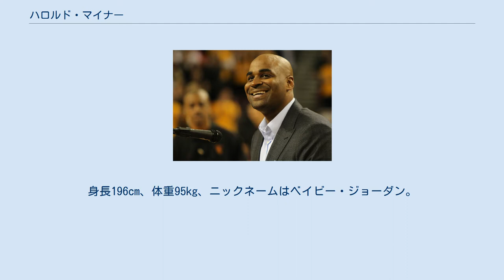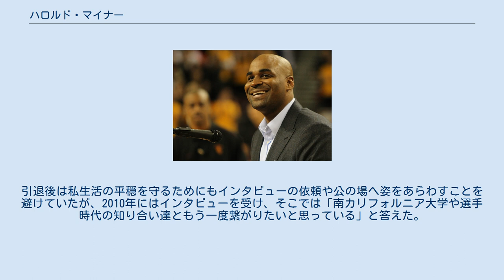ハロルド・マイナー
ハロルド・マイナー（Harold David Miner、1971年5月5日 - ）はアメリカ合衆国・カリフォルニア州イングルウッド出身のバスケットボール選手。
NBAのマイアミ・ヒートなどで活躍した。
その並外れた跳躍力（垂直跳び122cm）から生み出される迫力あるダンクシュートが有名で、ダンクシュートコンテストで2度優勝したことがある。
ポジションは、シューティングガード。
身長196cm、体重95kg、ニックネームはベイビー・ジョーダン。
 1971年にカリフォルニア州イングルウッドに生まれる。
マイナーが最初に頭角をあらわしたのは高校生の時である。
その並外れた衝撃的なダンク能力から、マイケル・ジョーダンに例えてベイビー・ジョーダンとのニックネームがついたのもこの頃である。
 マイナーは南カリフォルニア大学に進学し、1989年から1992年まで3年間プレイした。
大学でプレイした最終学年にマイナーはクリスチャン・レイトナー、シャキール・オニール、アロンゾ・モーニングと言った錚々たる候補を抑えてスポーツ・イラストレイテッド誌の年間最優秀大学バスケットボール選手に選ばれた。
またこの年マイナーは南カリフォルニア大学をNCAA1部トーナメントの第2シードに導いている。
ただしトーナメントそのものは2回戦でジョージア工科大学に敗戦している。
（ジェームズ・フォレストの決勝逆転3Pブザービーターによる。この逆転劇はNCAAトーナメントの歴史に残る名場面の一つとされる。） 1992年にアーリーエントリーを宣言し、1992年のNBAドラフトの1巡目全体12位でマイアミ・ヒートに指名される。
同年の全体1位指名はシャキール・オニール。
他にもアロンゾ・モーニング、クリスチャン・レイトナー、ラトレル・スプリーウェル、ロバート・オーリー、ポパイ・ジョーンズなどが指名された。
 マイナーは1993年と1995年にNBAスラムダンクコンテストで優勝している。
1995年は前年優勝者のアイザイア・ライダーを破り、マイナーはベストダンカーとしての地位を確固たるものとした。
しかしながらマイナーの成績に特筆すべきものはない。
NBA入り前やドラフト時の高すぎる期待が仇となってダンクだけの選手と評価されてしまい、コーチ陣から十分な出場時間を与えられなかった。
このことについて大学時のコーチは「マイナーにおきた最も不幸な出来事はベイビー・ジョーダンというレッテルを貼られてしまったことだと、いつも思っている」とコメントしている。
 1995年シーズンの後、マイナーはクリーブランド・キャバリアーズに放出された。
キャバリアーズにおける平均出場時と平均得点はそれぞれわずか7.2分、3.2点であった。
1995年10月18日にチームはマイナーをトロント・ラプターズのヴィクター・アレクサンダーと交換トレードに出そうと画策したが、アレクサンダーが身体検査にパスしなかったためトレードは取り消しとなった。
マイナーのNBA最後の試合は1996年2月20日のシカゴ・ブルズ戦で、出場した最後の5分間は得点がなく試合も26点差で負けている。
結局キャバリアーズではわずか19試合に出場しただけであった。
 その後キャバリアーズはマイナーに解雇を言い渡した。
マイナーはトロント・ラプターズのトライアウトを受けるも、シーズン前に不採用を言い渡された。
 トロント・ラプターズのワークアウトで不採用を受けた後、マイナーは他のNBAチームや海外でのプレイは模索せず引退した。
その後のインタビューで「キャリア中ずっと膝の怪我に悩まされていたことも引退理由の一つだった」と語っている。
現在、マイナーはラスベガス近郊に定住して不動産投資家をしているとされる。
引退後は私生活の平穏を守るためにもインタビューの依頼や公の場へ姿をあらわすことを避けていたが、2010年にはインタビューを受け、そこでは「南カリフォルニア大学や選手時代の知り合い達ともう一度繋がりたいと思っている」と答えた。